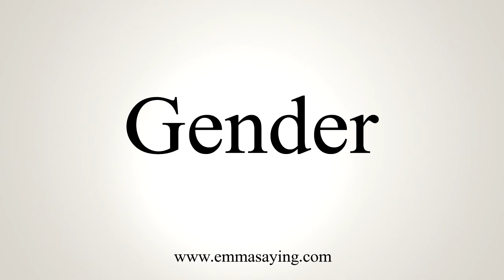How To Say Gender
Learn how to say Gender with EmmaSaying free pronunciation tutorials.